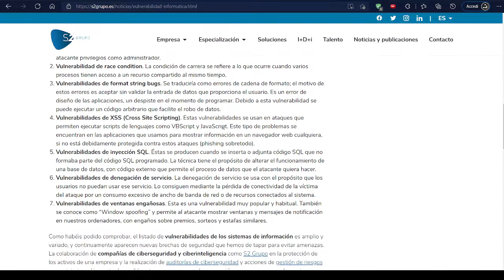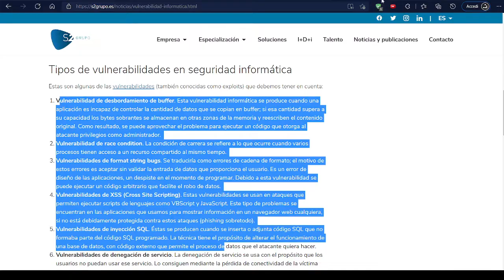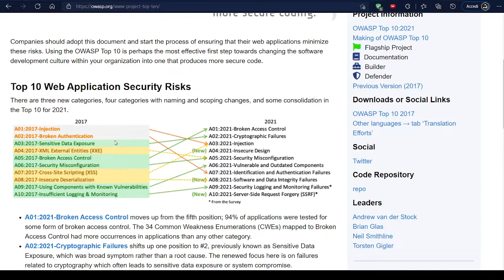01. Contenido | Análisis de Vulnerabilidades de Soft. con Python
⬛◼◾▪ CURSO ANÁLISIS DE VULNERABILIDADES CON PYTHON ▪◾◼⬛

⬛◼◾▪ MATERIAL ▪◾◼⬛